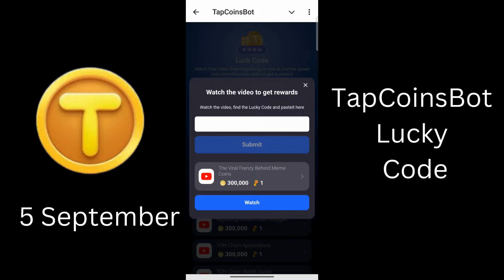TapCoinsBot Lucky Code 5 September| The Viral Frenzy Behind Meme Coins Tapcoin luck code